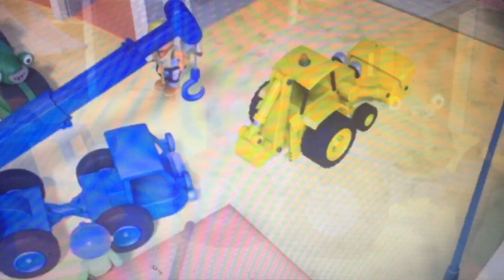Bob the Builder Here comes Muck